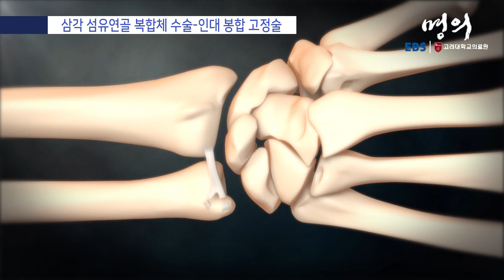[명의 의학백과📖] 삼각 섬유연골 복합체 수술 - 인대 봉합 고정술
✔️ 요골과 척골 사이의 삼각 섬유연골 복합체를 묶어 나사로 뼈에 고정
✔️ 수근골 부위에 구멍을 내어 주변 인대를 묶어 고정